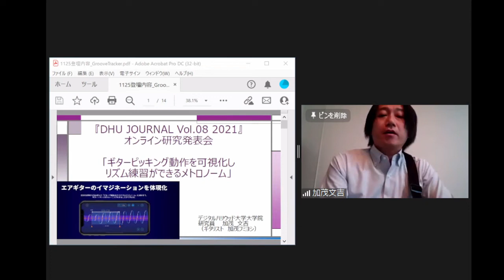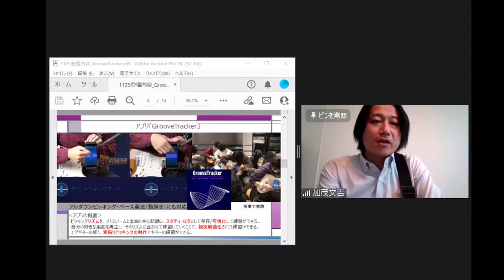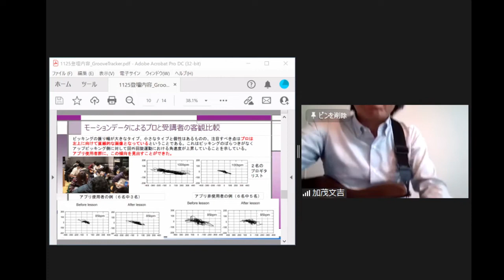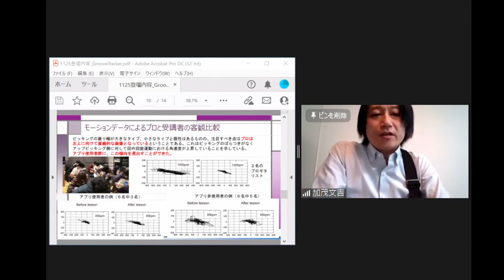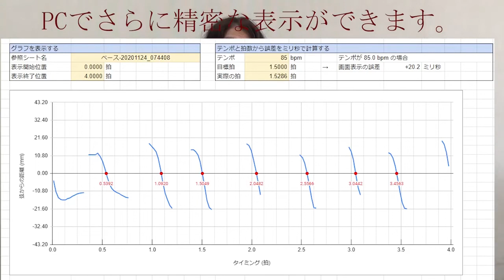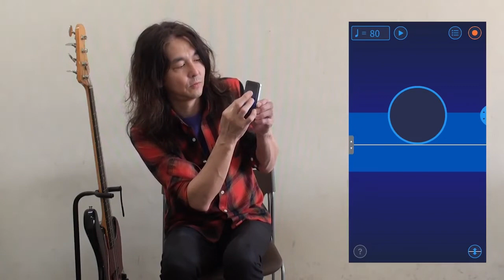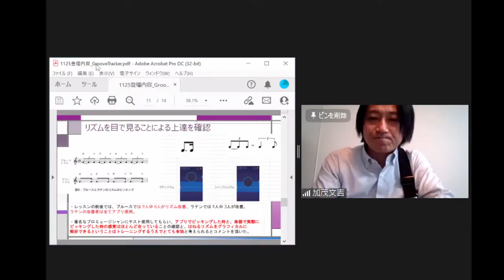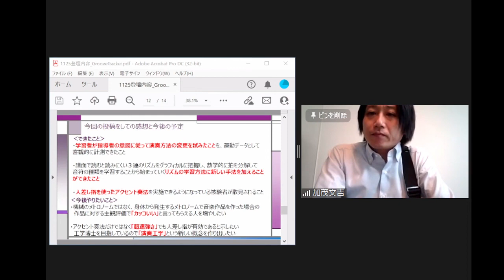【ギターピッキング動作を可視化しリズム練習ができるメトロノーム】研究紀要『DHU JOURNAL Vol.08 2021』論文発表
論文「ギターピッキング動作を可視化しリズム練習ができるメトロノーム」

‹論文要旨›
ギター初級者にピッキング奏法でリズムを指導する場合、実際にギターを演奏させようとするとピックが弦に衝突する弦抵抗が要因で、音を鳴らすことが目的となりピッキング奏法を安定化させることが困難になる。楽曲や機械のメトロノームに合わせてエアギターの動作を行いながら動作を可視化し、ピッキング練習ができるアプリケーション「GrooveTracker」を考案した。
授業の中で使い、評価結果から提案アプリケーションによって演奏者に無意識についている癖を取り払い、ピッキング動作に人差し指を使ったアクセント奏法を取り入れられる有用性を確認した。

デジタルコンテンツ分野の理論と実務を架橋した研究成果
デジタルハリウッド大学　研究紀要『DHU JOURNAL Vol.08 2021』
2021年11月25日（木）電子版配布開始＆研究論文発表会がオンライン開催されました。
■研究論文発表会　開催概要
日時：2021年11月25日(木) 第一部13:00～15:00、第二部15:00-17:00
このイベントで発表した「ギターピッキング動作を可視化しリズム練習ができるメトロノーム」について、インタビューさせていただいた著名ミュージシャン満園庄太郎さんの動画や、最後にコメントを頂きましたデジタルハリウッド大学　木原民雄教授の講評も含めて公開いたします！

■研究紀要『DHU JOURNAL Vol.08 2021』電子版は、下記ページより11月25日（木）から閲覧およびダウンロードできます

■数々のメジャーアーティストと共演するスーパーミュージシャン

■GrooveTrackerアプリ購入はこちら！

■クリエイティブアワード「DIGITAL FRONTIER GRAND PRIX」にて
ベストテクノロジー賞を受賞！